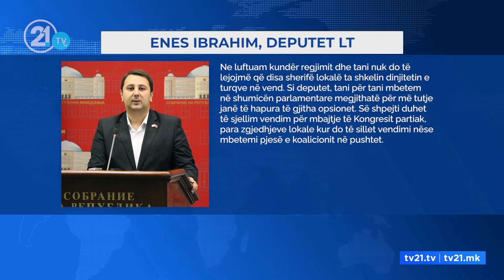Zërat për shumicë të re parlamentare!